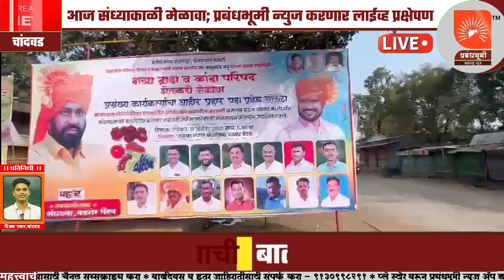बच्चू भाऊ कडू यांची वडनेर भैरव मध्ये शेतकरी मेळाव्यासाठी जय्यत तयारी; आज संध्याकाळी मेळावा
मा.आ.बच्चू भाऊ कडू यांची वडनेर भैरव मध्ये शेतकरी मेळाव्यासाठी जय्यत तयारी; आज संध्याकाळी मेळावा; प्रबंधभूमी न्युज करणार लाईव्ह प्रक्षेपण